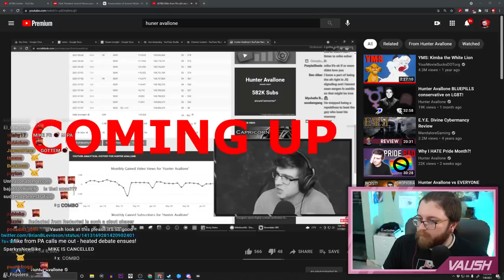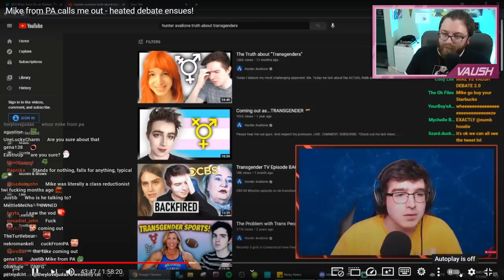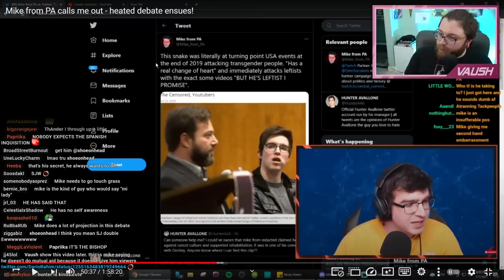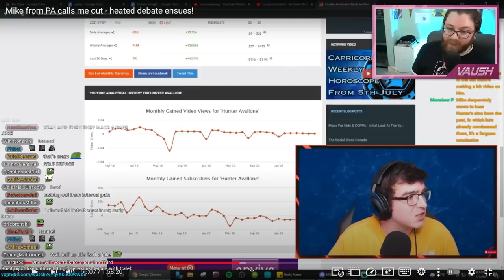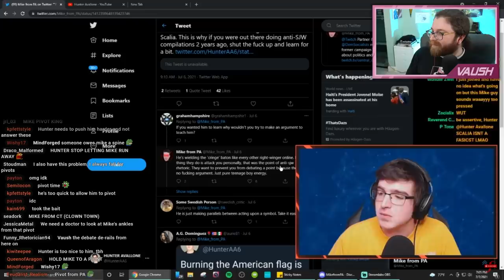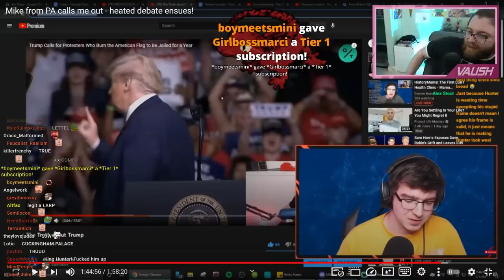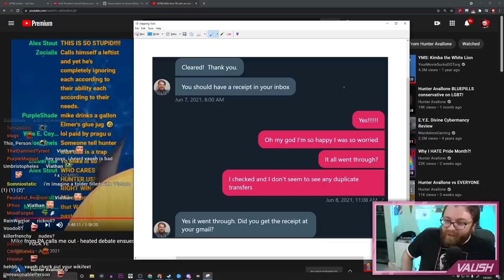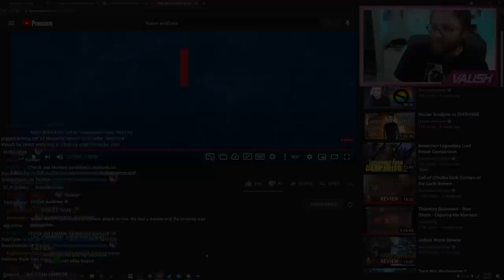REACTING TO HUNTER AVALLONE VS MIKE FROM PA (BIG MEMES)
Is Hunter Avallone actually a GRIFTER? My thoughts on this debate & more. Can someone explain what a TIF is?

🌟 Other Socials 🌟

0:00 Stinger / Intro
0:20 Video Begins
1:35 Mike from PA used to be a right-wing caller on David Pakman's show
2:53 WHAT'S A TIF
3:58 Is Mike from PA a TRUE ALPHA MALE?
5:22 Vaush reacts to the original Mike From PA Hunter video
7:09 Hunter defines his current political beliefs
13:47 Mike Accuses Hunter of Backpedaling
18:52 What does alt-right actually mean?
20:51 Mike's "Debate Strategy"
26:25 Mike doesn't understand how to move right-leaning people to the left
31:36 Hunter is NOT A GRIFTER.
36:54 Hunter's content is clearly left-leaning now
42:57 One of the worst things about conservative content creators back in the day
48:00 Nothing will ever convince Mike that Hunter is good enough
52:48 Vaush reacts to the Mike From PA meme video
57:39 Mike calls Hunter a fascist
1:00:46 HOW IS MIKE GONNA PIVOT OUT OF THIS ONE?
1:04:48 Misinterpretin' Mike Strikes Again
1:09:08 Mike the "Purity Tester"
1:10:38 Mike engages in abuser tactics toward Hunter
1:21:38 Regarding Mike's criticism of the PCRF charity stream
1:33:07 Post-hoc justification
1:35:45 Mike lacks so much self-awareness
1:44:18 Conclusion / Final Thoughts